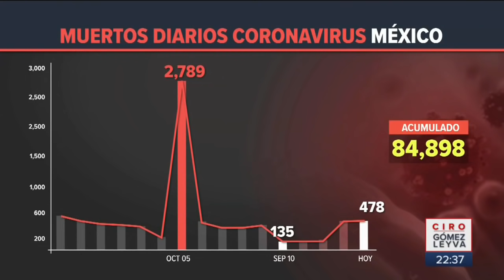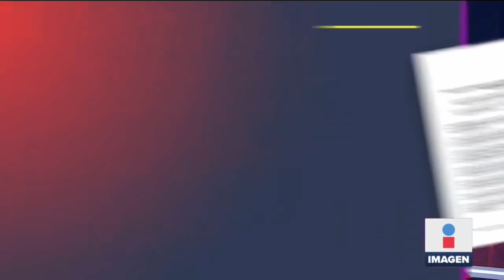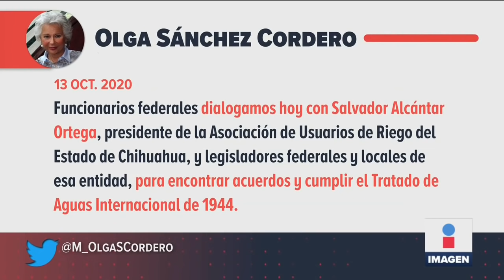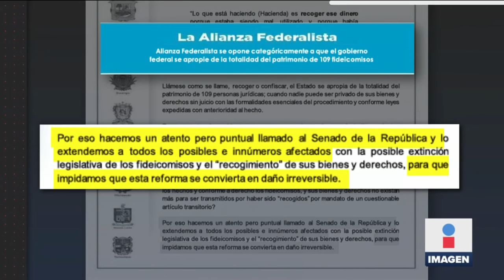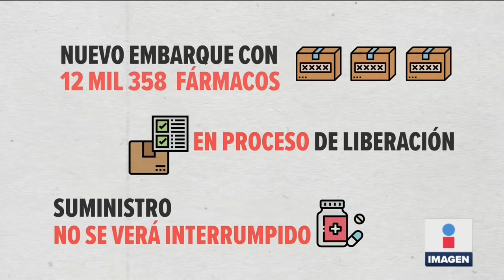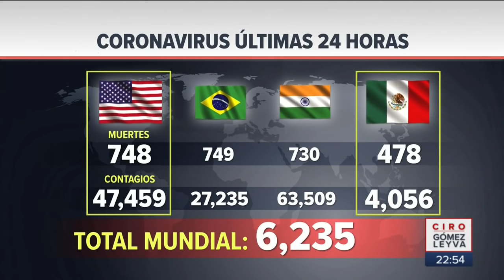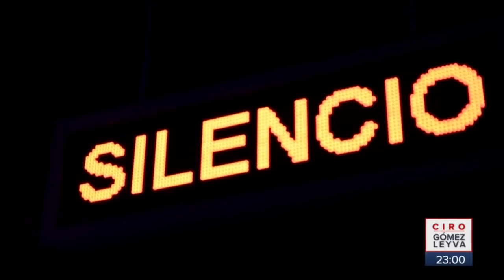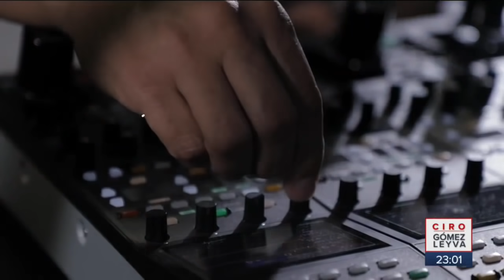Noticias con Ciro Gómez Leyva | Programa Completo 14/octubre/2020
Conductor encara a encapuchados en caseta de Alpuyeca. ¿Profeco daña la economía al prohibir quesos y yogur? El mensaje de Miss Moni a víctimas del Colegio Rébsamen. Esteban Moctezuma pone el ejemplo con el cubrebocas. ¿Cuánto ganan los extorsionadores de casetas en Edomex?